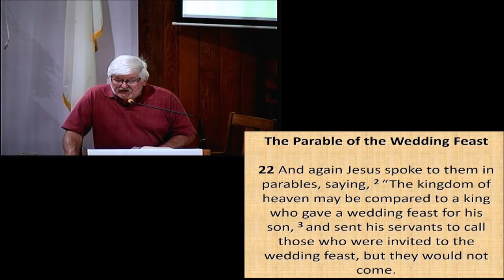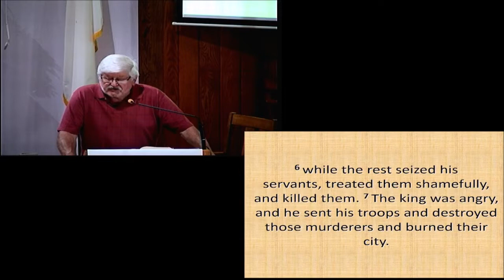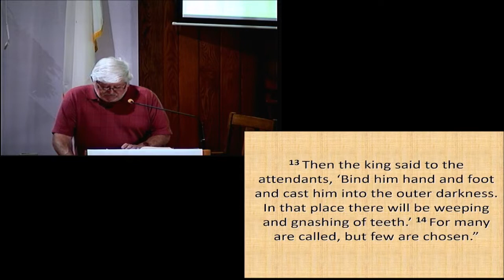Its My Grace and I Want it Now!